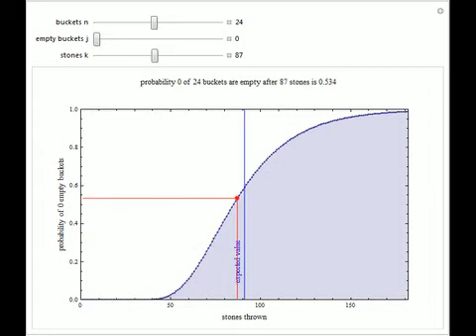Coverage Probability with the Occupancy Problem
In probability theory, the "occupancy problem" considers throwing k stones into n buckets. If each stone has equal probability of entering any bucket, what is the probability there are j empty buckets?

Contributed by: Aaron Becker